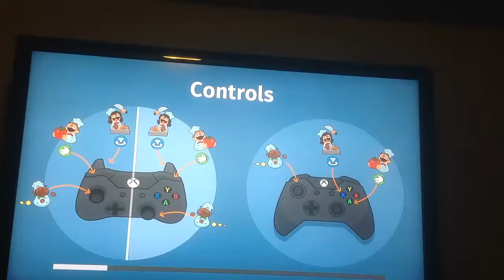Over cooked with Lilly | so crowded!!